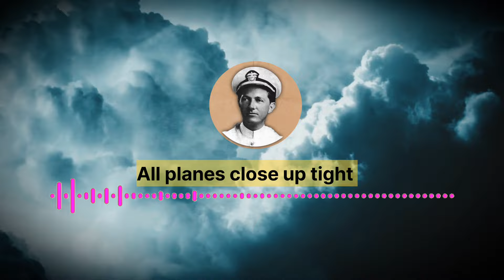what is the mystery of bermuda triangle in hindi | GyanVvideoz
The Bermuda Triangle is a region of the North Atlantic Ocean (roughly) bounded by the southeastern coast of the U.S., Bermuda, and the islands of the Greater Antilles (Cuba, Hispaniola, Jamaica, and Puerto Rico).
Many ships and vessels have gone missing in this area and no trace has been found yet. But what is the real story behind it? What are the things that help the Bermuda Triangle in Solvay Karon? Friends, we will know all this in today's video.